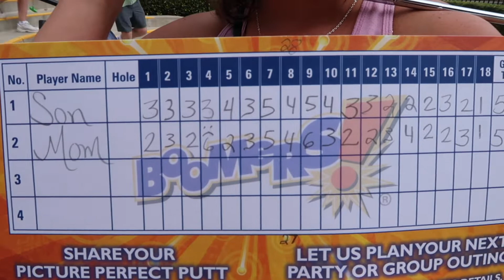Mom Visits California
Mom flew in to visit for a few days! Had a good time and some fun! Until next time :)